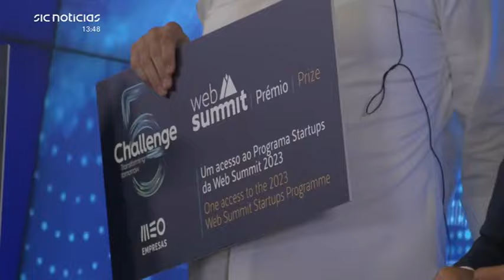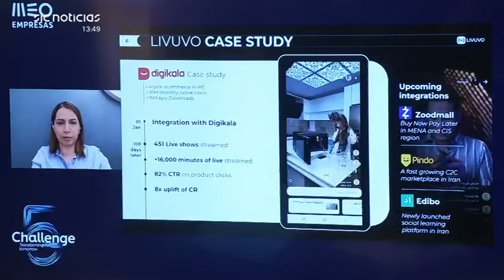MEO EMPRESAS || 5G Challenge 2024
Apresente a solução que levará mais longe o potencial do 5G e seja um dos vencedores do 5G Challenge.
Explore o potencial das funcionalidades avançadas do 5G como o network slicing. As inscrições estão abertas a soluções inovadoras que façam a diferença nas empresas e organizações dos mais diversos setores.
Nesta 2ª edição, serão atribuídos três prémios monetários para as soluções que se destaquem nas seguintes categorias: Inovação Tecnológica 5G (€15.000); Melhor Solução de Origem Portuguesa (€10.000); Sustentabilidade e Impacto Social (€5.000).

Present the solution that will take the potential of 5G furthest and be one of the winners of the 5G Challenge.
Explore the potential of advanced 5G features such as network slicing. Entries are open to innovative solutions that make a difference to companies and organizations in a wide range of areas.
In this 2nd edition, three cash prizes will be awarded for outstanding solutions in the following categories: 5G Technological Innovation (€15.000); Best Solution of Portuguese Origin (€10.000); Sustainability and Social Impact (€5.000).